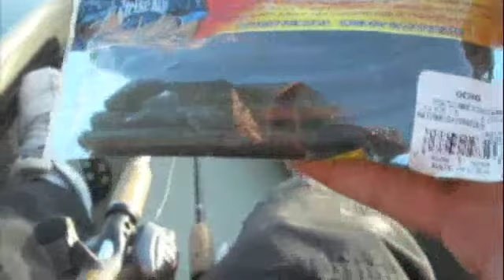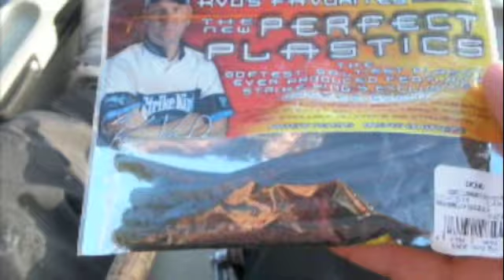FISHING STUMP LAKE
FISHING IN STUMP LAKE. INSIDE OF "IVANHOE LAND OF LAKES" IN WOODVILLE TX. THERE 5 LAKES IN HERE AND THIS ONE IS ONE OF MY FAVS. WELP I DIDNT GET THE BEST FOOTAGE BUT ITS BETTER THEN NOTHING HOPE YOU ENJOY! I'M FISHING OUT OF THE ULTIMATE 12 KAYAK FROM NATIVE WATERCRAFTS.